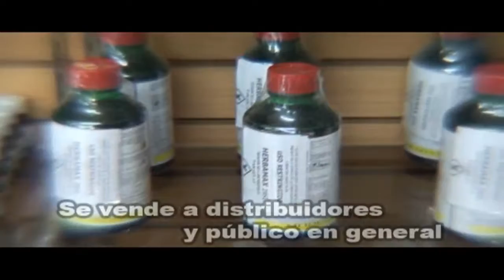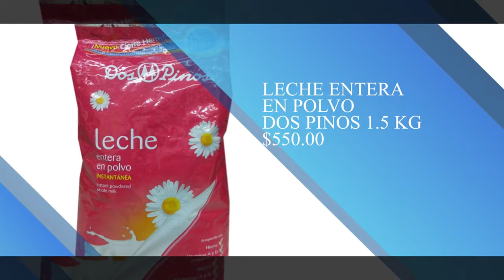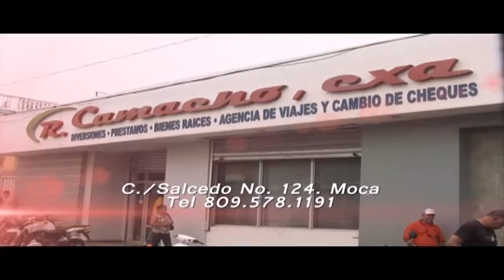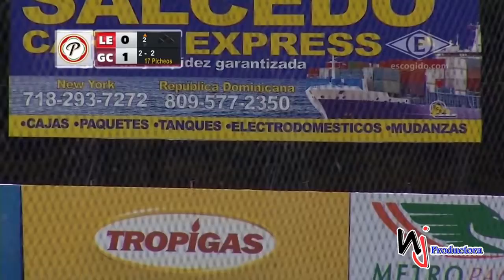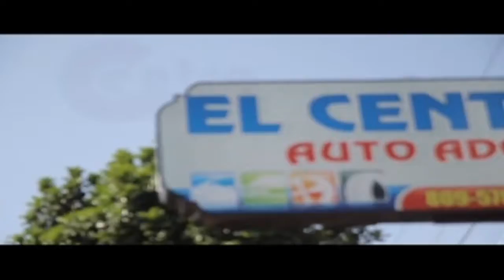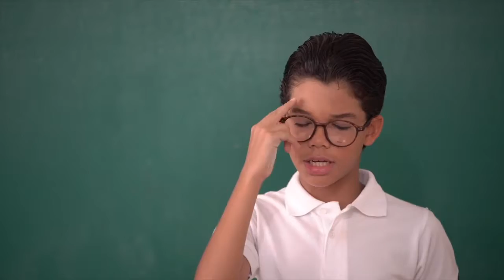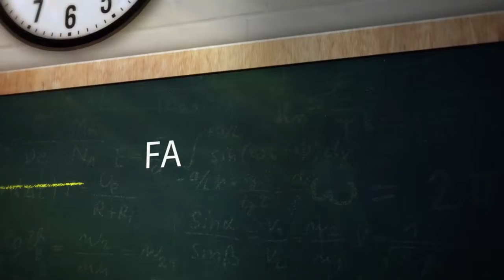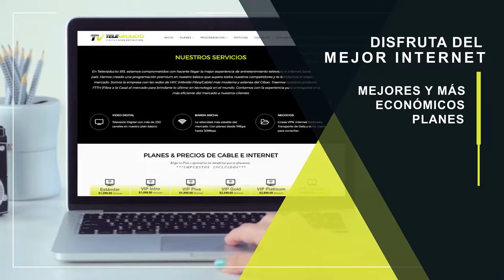LA REVISTA DE LA NOCHE CON JUDITH VALDEZ - 17 DE ENERO - 2019